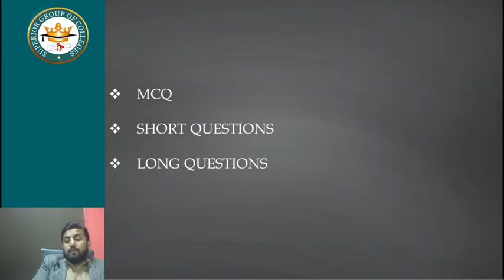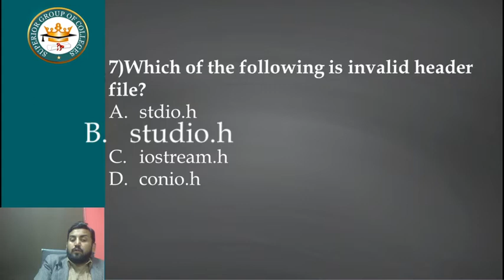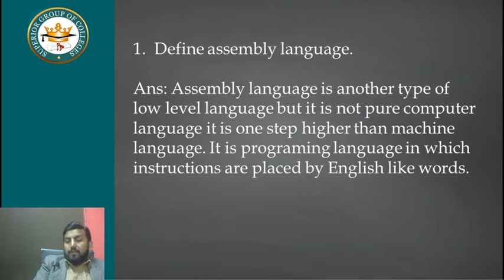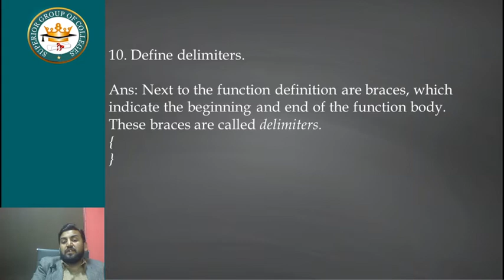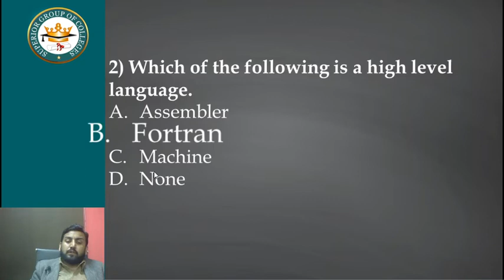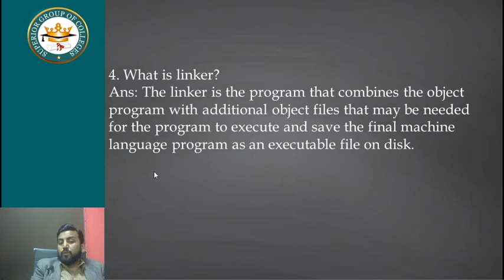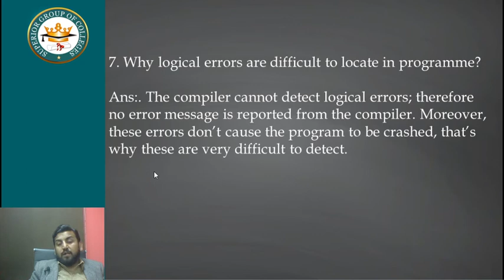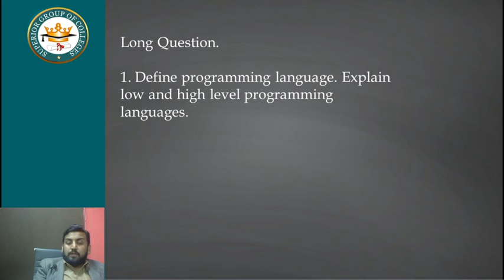2nd year paper discussion 15 02 21